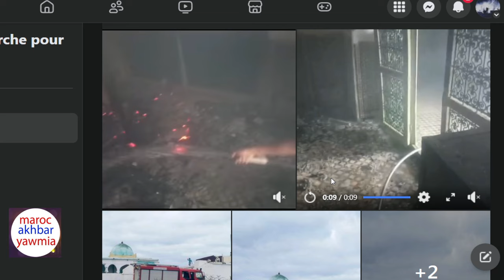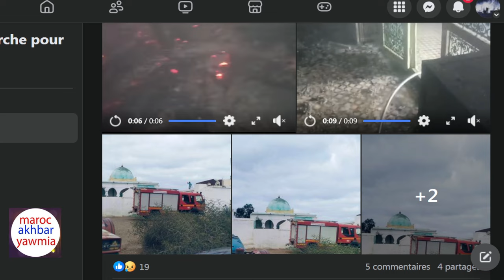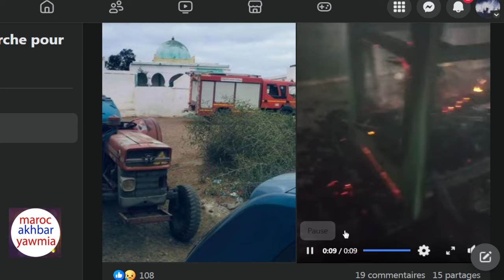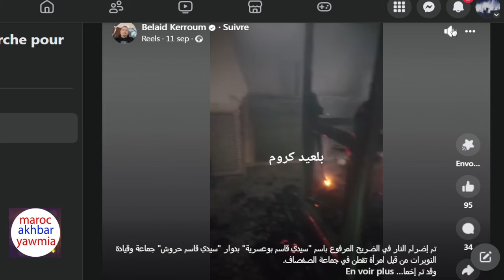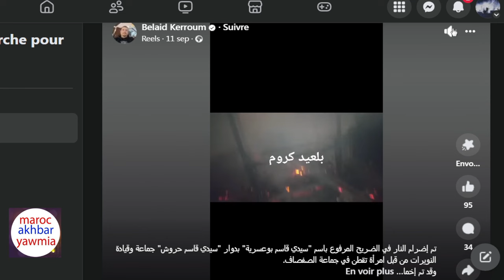شوفو الروينة لي دارتها سيدة في ضريح سيدي قاسم بوعسرية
Artiste : __url_artiste__